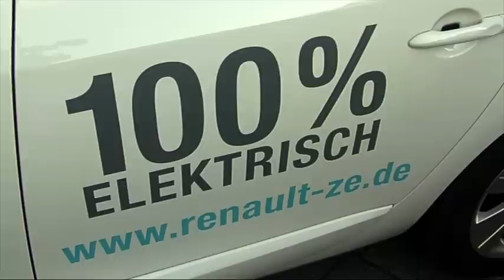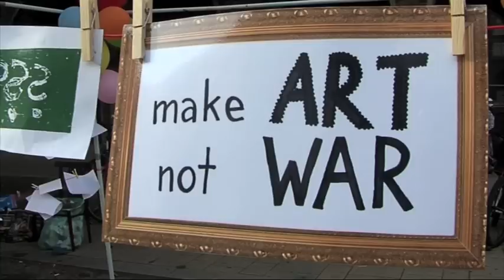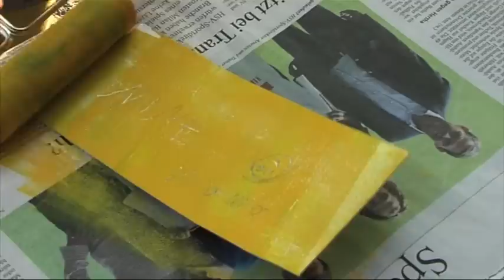Parking Day Rostock 2012 (2)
Dieser Beitrag beschäftigt sich vor allem mit den künstlerischen Aktionen am Parking Day.
Redaktion: Tobias Schulz
Mediengestalter Bild und Ton
Jahrgang 2011